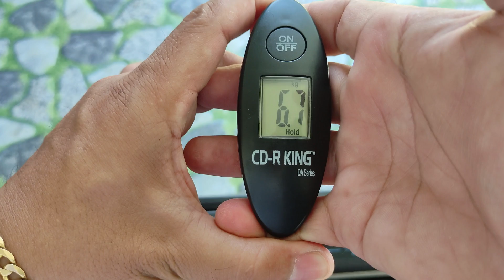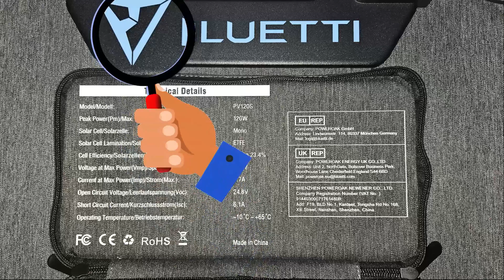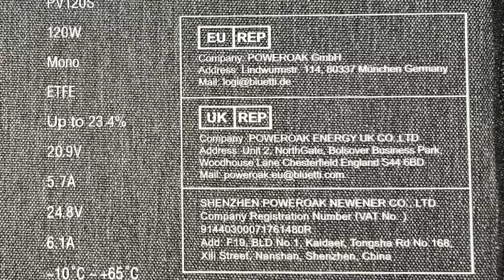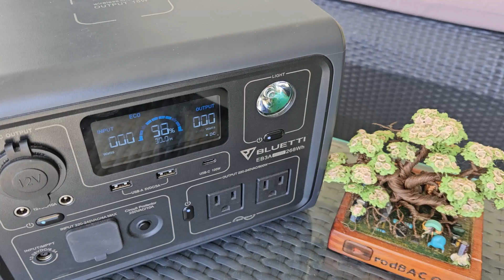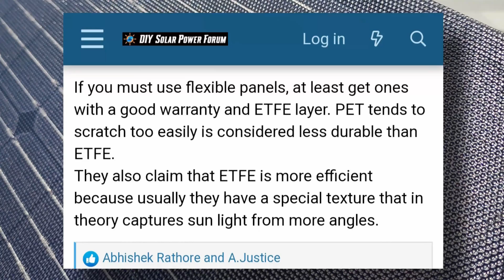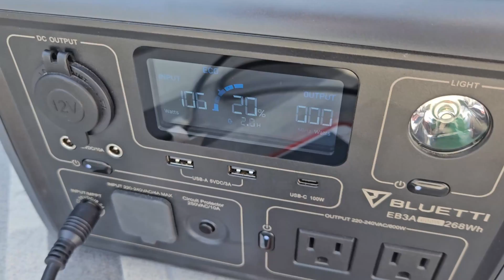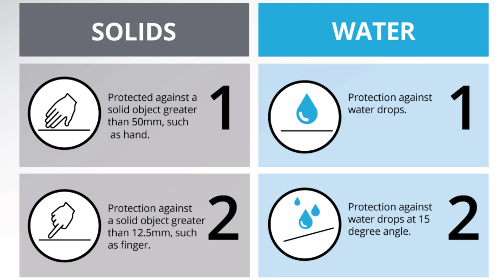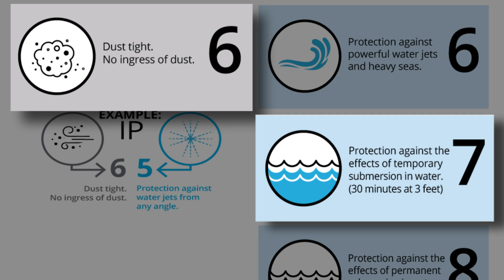High Efficiency - Portable Solar Panel BLUETTI PV120S - ETFE Laminated 23.4% Cell Efficiency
Title: High Efficiency - Portable Solar Panel BLUETTI PV120S - ETFE Laminated 23.4% Cell Efficiency

Description:
Let BLUETTI power up your life!

Follow BLUETTI official social media to get all the latest updates and exclusive offers!: